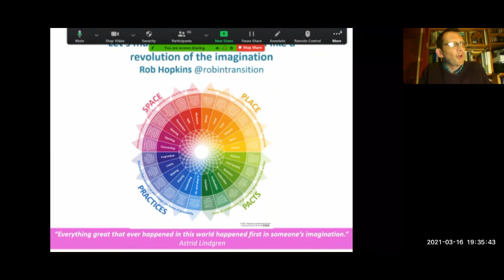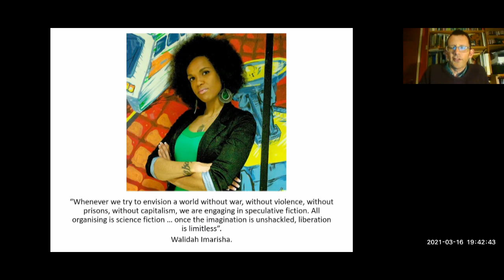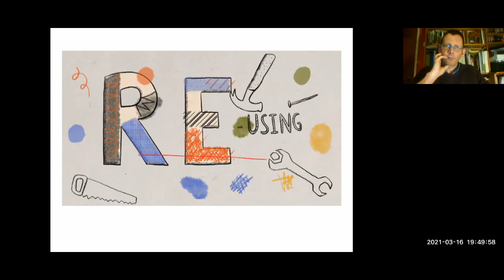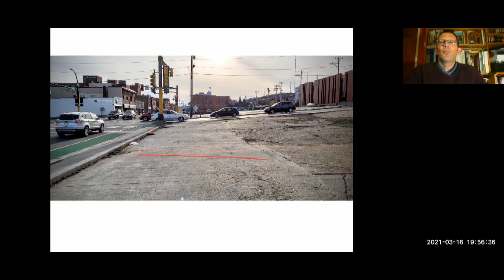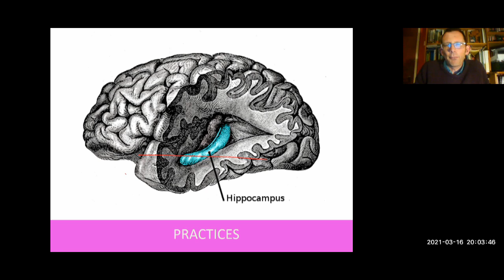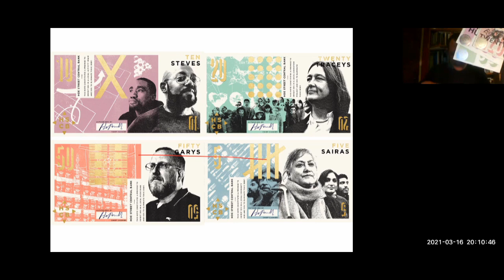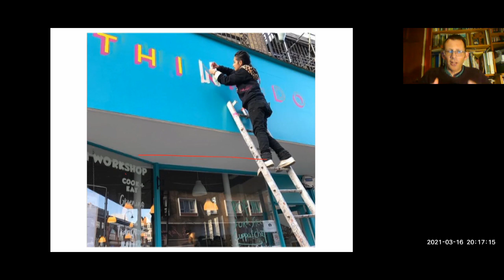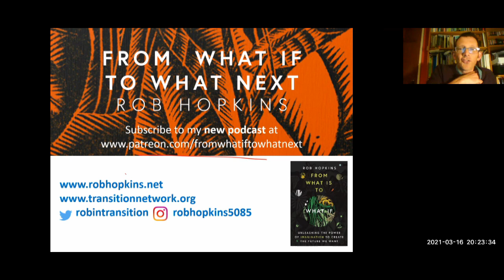Rob Hopkins: "Why we need a revolution of the imagination". Talk to Transition Cambridge, 16/3/2021.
Talk by Rob Hopkins, from the Transition Network, on "Why the next 10 years needs to feel like a revolution of the imagination", given as part of Transition Cambridge's talk series, "Transition to a Better Future" (spring, 2021).
Links from Rob Hopkins:
. Do sign up and get involved!